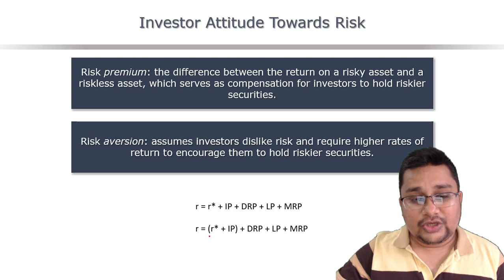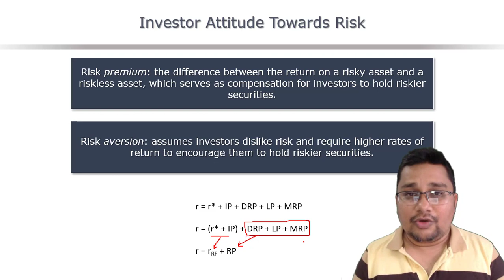Risk, Return, and Investors Attitude Towards Risk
: Calculating Expected Return of a Stock in Excel
: Estimating Risks Associated with a Single Stock Investment in Excel
: Estimating Stock Beta in MS Excel by the Regression Method
: Calculating Internal Rate of Return IRR in Excel
: Downloading financial statements in Excel format from SEC EDGAR database
: Present value of an annuity due
: How to collect financial statement data
: Why profit maximization is not the ultimate goal
: Ordinary annuity and annuity due
: Present value of a perpetuity
: Preparing a business project valuation model in Excel
: Financial Planning Estimating the additional funds needed AFN in Excel
: Financial Planning Sensitivity analysis of the additional funds needed AFN in Excel
: Present value of an ordinary annuity
: Spontaneous short-term financing by trade credit and it's costs
: Owners' wealth versus other stakeholders' interests
: linking the values in different Excel worksheets
: The risk return trade off